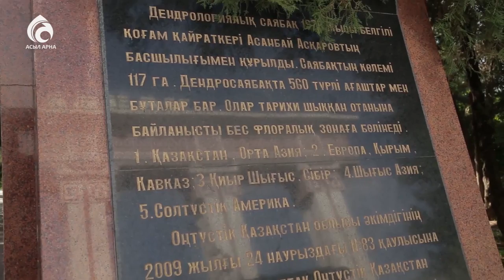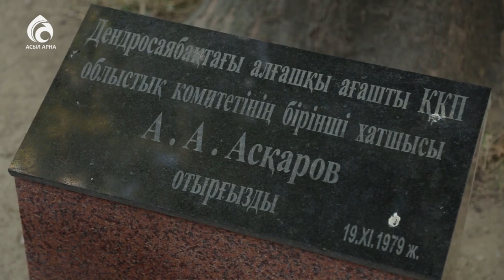Дендросаябақ \ Үшінші мегаполис \ Асыл арна